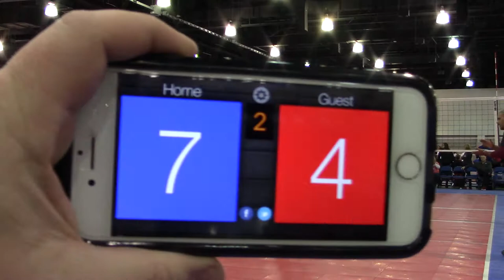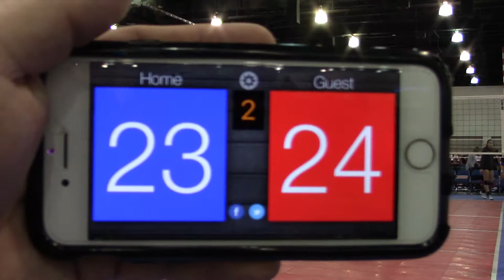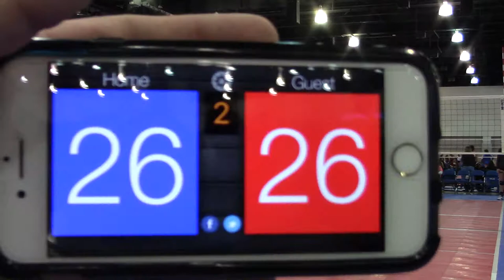2/3/18 MN Select 14-2 vs MN Select 15-3 Set2 29-27(W)